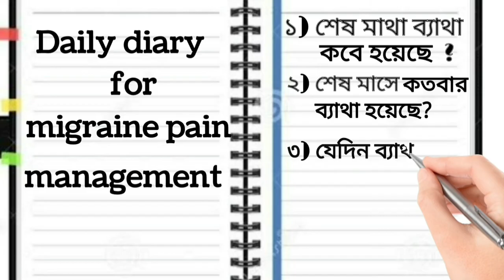Migraine Pain Relief Through Home Remedies In Bengali . মাইগ্রেনের ব্যথা থেকে কিভাবে দূরে থাকবেন।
Migraine is one kind of headache that leads to severe unstable or a palpitating pain, usually on one side  or sometime both sides of the head. It is mostly followed by nausea, vomiting and sometimes extreme sensitivity to light and sound. Migraine attacks can often last for few hours to days and it becomes so painful for a person that it interferes in their regular activities. This usually varies from person to person, it might occur rarely or strike several times in a month.
Consuming painkillers too often can trigger serious medicine-overuse headaches this means when medicines begins to cause headaches instead of relieving pain.
Home remedies as shown in our video will have an additive effect with doctors prescribed therapies because all headache or migraine attacks can not be avoided, but regular use of these home remedies may create an improvement to a better quality of life.